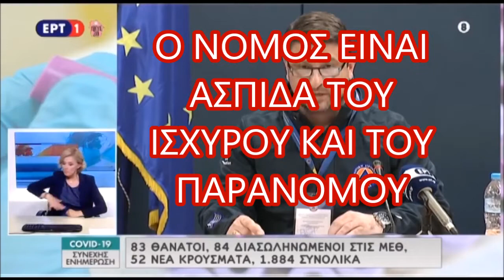Κορωνοϊός Εγκλήματα κατά των Ελλήνων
Κάθε τόσο, πλασάρουν την τρομοκρατία για το κοινό καλό μας και φέρνουν ιούς ή προσπαθούν να τους φέρουν αλλά τα χαλάνε στην οικονομική συμφωνία.
Το παν είναι η λεπτομέρεια!
Μια φορά ψεύτης, πάντα ψεύτης
ΚΡΙΜΑ ΣΤΑ ΠΑΙΔΑΚΙΑ ΠΟΥ ΘΑ ΦΟΡΟΥΝ ΜΑΣΚΑ 6-8 ΩΡΕΣ.
ΚΡΙΜΑ ΣΕ ΑΥΤΟΥΣ ΠΟΥ ΘΑ ΠΑΘΟΥΝ ΑΝΑΠΝΕΥΣΤΙΚΕΣ ΛΟΙΜΩΞΕΙΣ ΑΠΟ ΤΗΝ ΜΑΣΚΑ.
ΟΜΩΣ. ΤΟ ΔΙΚΙΟ ΠΑΝΤΑ ΤΟ ΕΧΕΙ Ο ΠΑΤΡΙΩΤΗΣ
 ΚΑΙ ΑΥΤΟΣ ΠΟΥ ΛΕΕΙ ΤΗΝ ΑΛΗΘΕΙΑ.
Όταν ο νομοθέτης εγκληματεί τι μας μένει???
Ξύλο και μόνο ξύλο